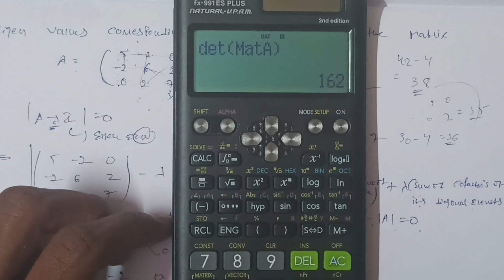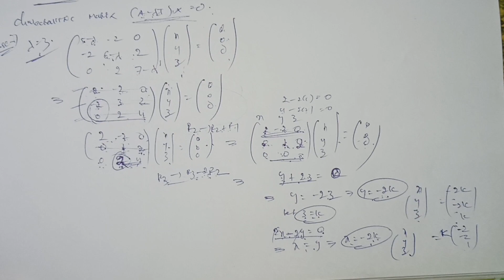Eigenvalues & Eigenvectors in telugu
MathReinforcement channel..
The above video teaches you about
Eigen values and Eigen vectors in telugu .
Math Reinforcement YouTube channel explains the important concepts related to Math

Do watch the complete video and do
Math Reinforcement